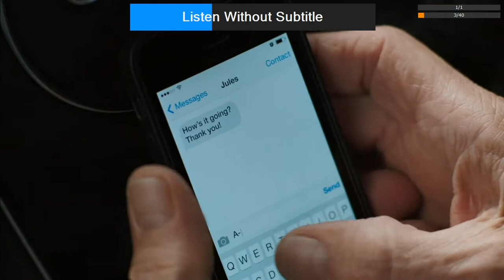The_Intern_2015#44 Preview & Listen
-- Step 1 --
Play speed : 1.1x, Whole repeat : 1 times, Subtitles in each step : 40, Listen : 1 times,
-- Step 2 --

1. Is it, Ben?

2. Is it that front door?

3. Yeah, it is, honey.
Good girl.

4. Thanks so much, Ben.

5. Hey,
come on in the kitchen.

6. Can I get you something
before you hit the road?

7. Want a cup of coffee
or a bite to eat?

8. Uh, I'm good, thanks.

9. Okay. How was she?
She give you any trouble?

10. She was perfect.

11. She wasn't feeling so great
at the party, so we left early,

12. and she just fell asleep in the
car, so I let her get a nap in.

13. So nice of you.

14. Sorry.

15. You seem like
you're feeling more with it.

16. Oh, yeah. Yeah.
Um...

17. I guess I just needed
a little downtime.

18. You know, or maybe I wasn't even
that sick, I don't know.

19. Hey, Ben, I got something
I wanted to ask.

20. What's your whole take
on the CEO thing?

21. I mean, you're more
on the inside than I am.

22. I know Jules is trying to
do right by everybody...

23. the investors.

24. The company.

25. You.

26. She's got a lot
on her shoulders.

27. The pressure
is unbelievable.

28. Am I wrong
that I want it to happen?

29. I mean,
I-I want what she wants,

30. but you know what it's like
around here.

31. We don't see her enough,
and maybe this can fix that.

32. A CEO's gonna fix
what's going on here, Matt?

33. Whatever she decides, I just...
I want it to be good for her. I want her to be happy.

34. Of course.

35. She deserves that.

36. Yeah,
she does deserve it.

37. Hi, Amy.

38. Benjamin,

39. Found it on ebay.

40. You were right.
Total classic.

# Writing challenge # American Toefl pbt:toefl Korean # Toefl sign up